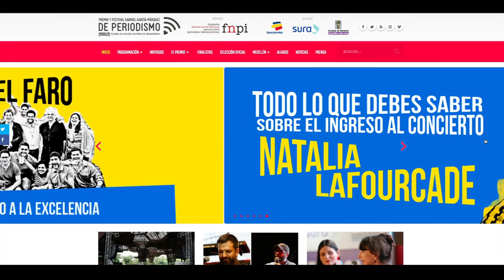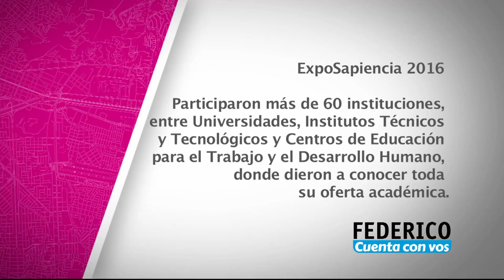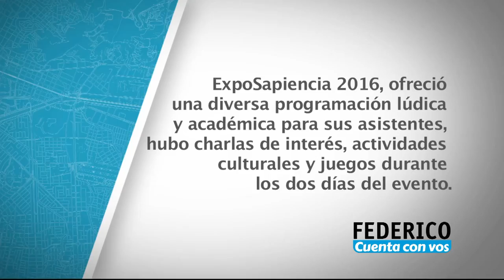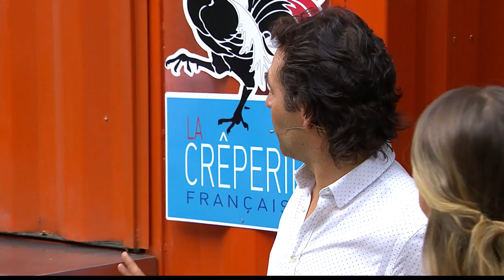Federico Cuenta Con Vos - Jueves 6 de Octubre. [Programa Completo] Telemedellín